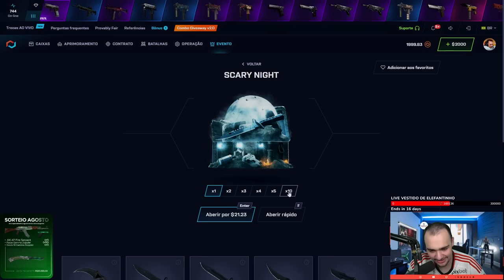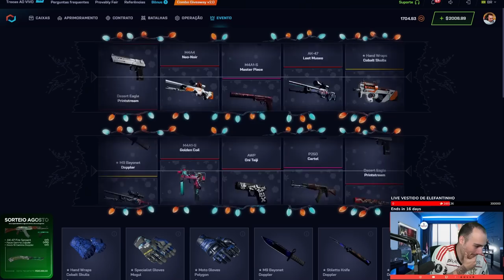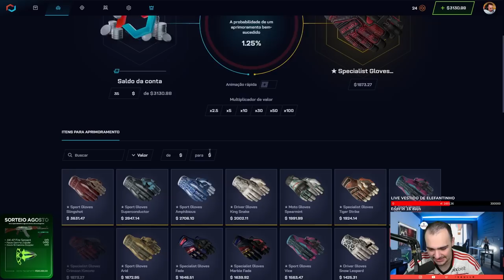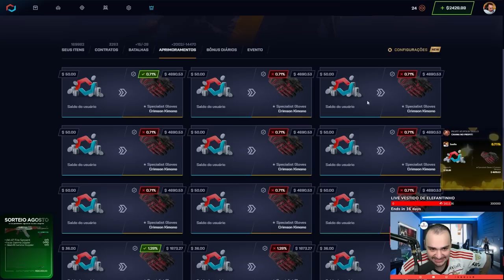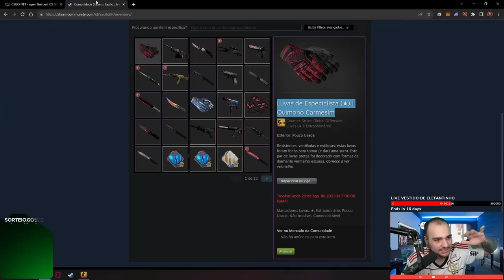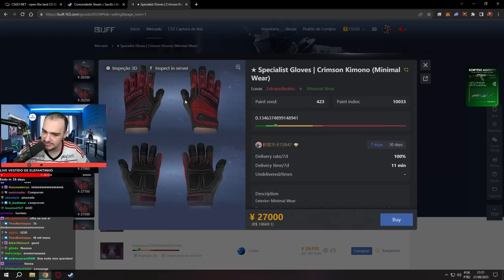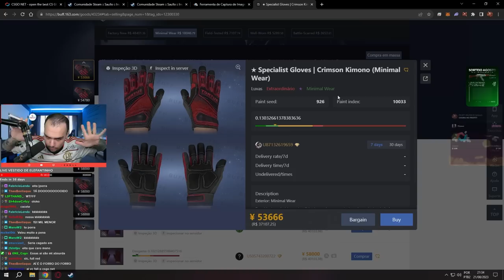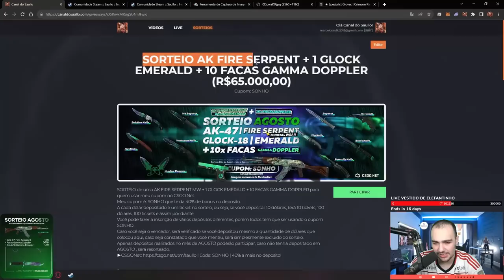Ganhei uma LUVA " MAX RED " de R$20.000,00 no CSGO 😱😱😱